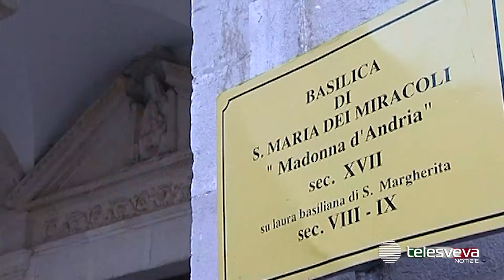PUGLIA | Nuove disposizioni per le messe: sì ai cori, abolito distanziamento sociale tra congiunti